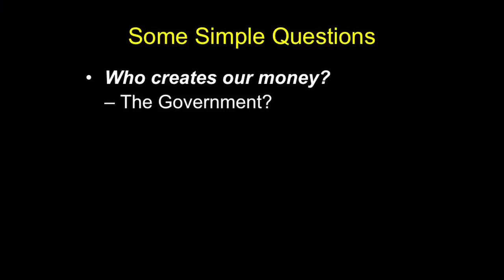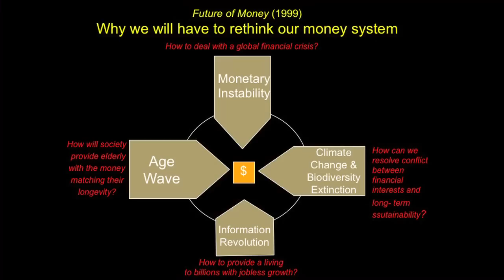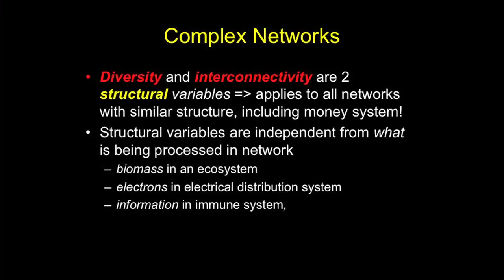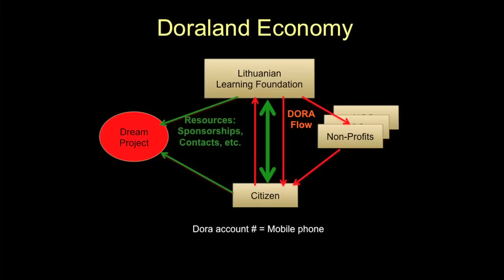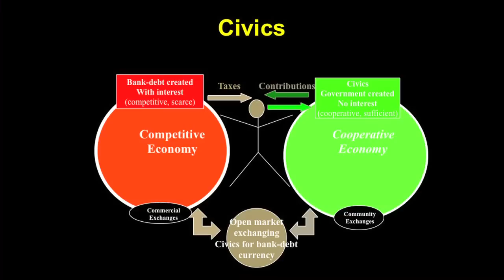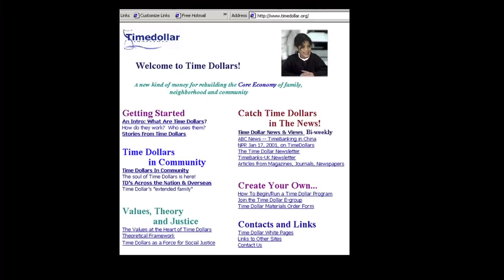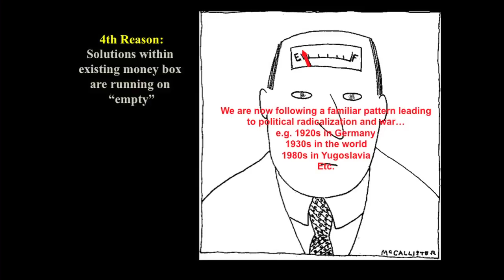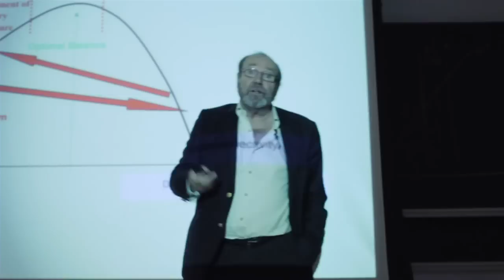Keynote and Conversation with Bernard Lietaer - WNSF Nov 30, 2011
2011 WNSF Event: New Money For A New World

As we witness the turmoil in Europe around the single currency and the search for solutions, few people are better equipped than economist, systems thinker and currency designer Bernard Lietaer, to shed light on the crisis and to share his vision for New Money For A New World.

Co-designer and implementer of the convergence mechanism to the Euro, Bernard was our keynote speaker at an event hosted by the Women's Network for a Sustainable Future and the Earth Institute on Wednesday evening at 6:30pm, November 30, 2011 at the Altschul Auditorium in Columbia University's International Affairs Building.

A long time proponent of currency innovations and monetary diversity, Bernard took us on a journey through the history of money. He demonstrated how our obsession with the monopoly of our centuries old monetary system has fostered instability as well as societal and ecological breakdown.

In advocating diversity both in scale and type in our monetary ecology, Bernard showcased several innovative solutions, including examples of rethinking money already in play, that can "stop the juggernaut towards global self-destruction."

As a monetary expert, Bernard has studied and worked in this field for more than 30 years in an unusually broad range of capacities: as a Central Banker, a currency fund manager, a university professor, and a consultant to governments in numerous countries, multinational corporations, and community organizations. He served as president of the Electronic Payment System at the National Bank of Belgium (the Belgium Central Bank) and today consults with governments and central banks across the world.

He is the author of The Future of Money, co-author of New Money For A New World (forthcoming from Qiterra Press) with Stefan Belgin and co-author of Creating Human Wealth, published last month which talks about creating motivational currencies at local levels to grow local economies and to create jobs.

More information on Bernard Lietaer and his works can be found